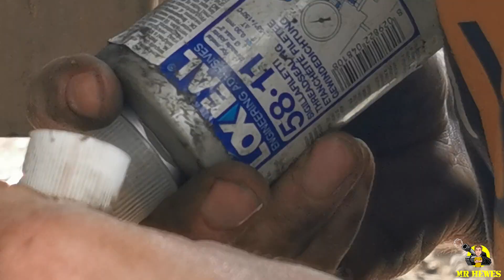Me & FitterMatt Fix WhistlinDiesel's Hilux!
After WhistlinDiesel gave his Toyota Hilux a thorough testing, we noticed that it had an issue with one of the pumps! Me and Matt put our tank expertise to the test on a BRAND new Hilux.